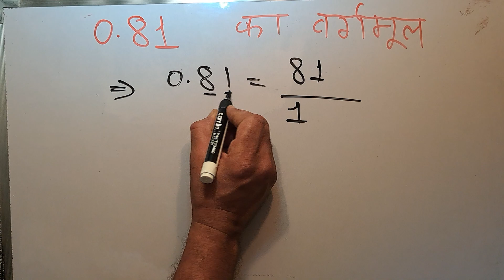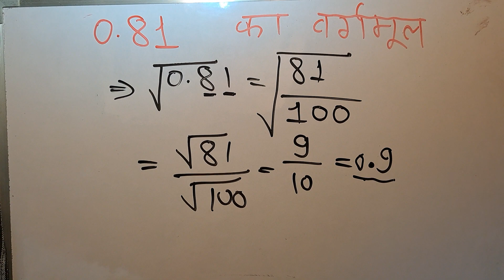0.81का वर्गमूल | Square root of 0.81 in Hindi By Surendra Khilery | √0.81 step by step | हिंदी में